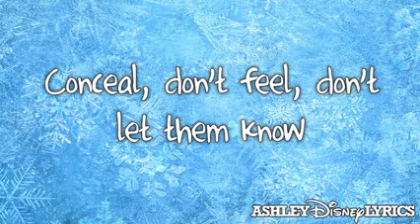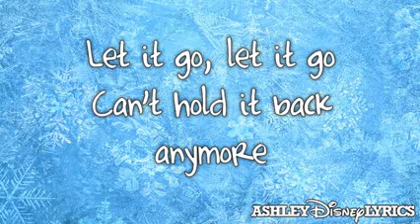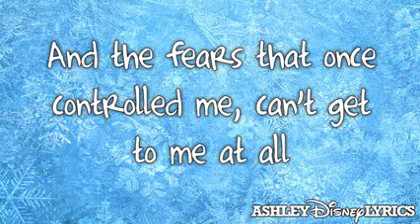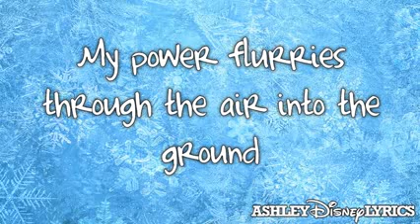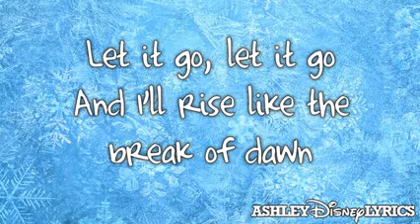Frozen Let It Go with lyrics HD nuskin